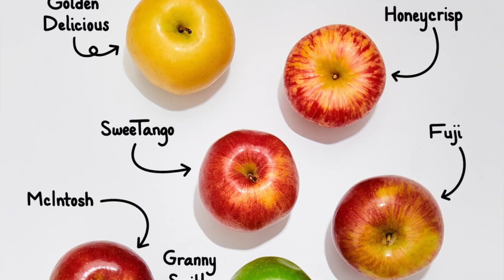Real Engineer Reacts to Technology in Dr. Stone #36